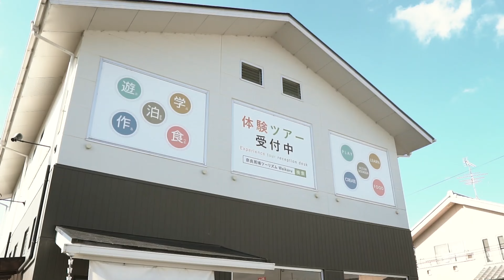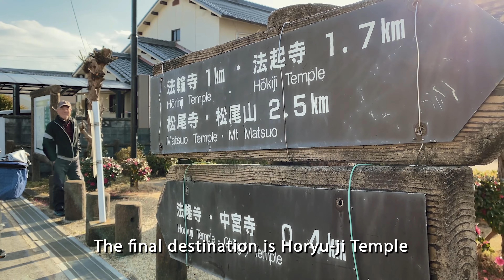Waikaru Buggy Experience | Nara Ikaruga Tourism Waikaru | Unforgettable Experience in Kansai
The Waikaru Buggy Experience in Ikaruga, Nara is a new and exciting way to explore the rich history and culture of this ancient part of Nara. Ikaruga is well known for its abundant temples and shrines that date back to the 7th century. Indeed, Japan's first ever UNESCO World Heritage Site can also be found here; Buddhist Monuments in the Hōryū-ji Area was registered in 1993, it's an area you will get to explore, along with the old back streets and country roads of Ikaruga.